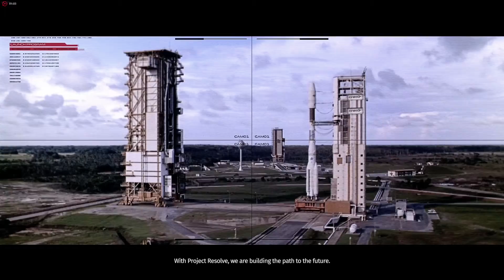The Surge - Scroo's First Impression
Hey guys, it's me Scroo! I just picked up The Surge and I figured I'd record my first bit of play time. I'm learning the game quickly and liking it a ton so far. I'll probably get another game play video or two up before too long.

This is just me firing things up for the first time and getting started. I've got a lot to learn and that's evident from my play.